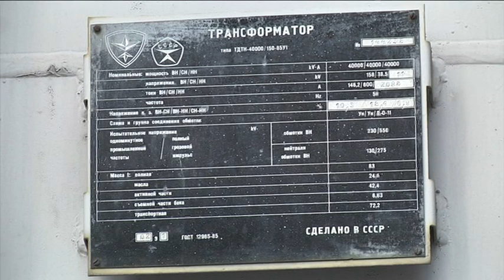Відключити електроенергію боржникам компанія ДТЕК збирається до кінця вересня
Загальна сума боргу на перше січня цього року — більше півтора мільярда гривень. З них більшість належить підприємствам житлово-комунального господарства — водоканалам, теплопостачальникам, промисловим гігантам. Відповідно до закону Оператор системи розподілу має обмежити їм електропостачання до повного погашення боргу. Зокрема відключити планують КП “Аульський водовід”, кам*янський “Міськводоканал”, Державне підприємство “Дніпро-Західний Донбас”, “Криворізьку теплоцентраль”, Державне підприємство “Кривбаспромводопостачання”. Відповідальність за негативні наслідки відключення несе керівництво компаній-боржників. Щодо населення — борг мешканців Дніпропетровщини на перше серпня становить 125 мільйонів гривень. Нагадаємо: на початку цього року в рамках реформи ринку електроенергії ДТЕК розділив функції постачання та розподілу електроенергії. Всі обленерго розділилися на Оператора систем розподілу та Постачальника електроенергії.